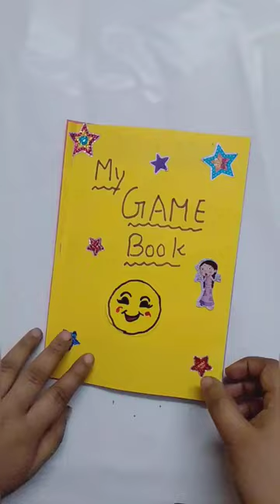game book handmade